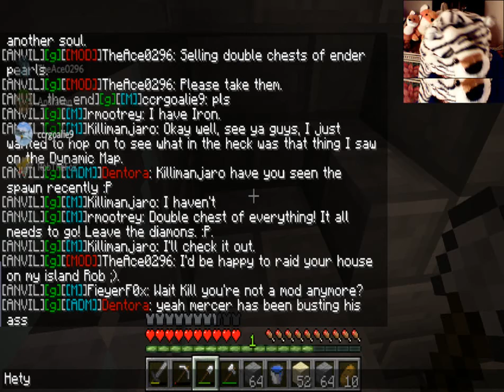Minecraft Part 2: Building And Breaking!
Well, there's goes me AND my door.